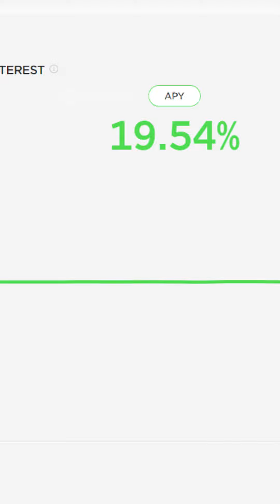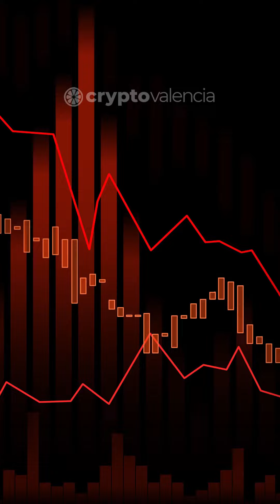+100% APY ESTRATEGIA DEFI STABLECOINS ABRACADABRA MONEY + ANCHOR PROTOCOL